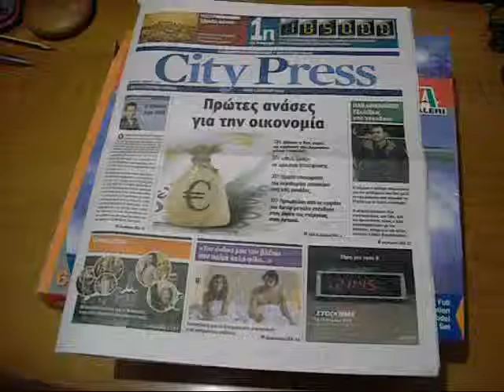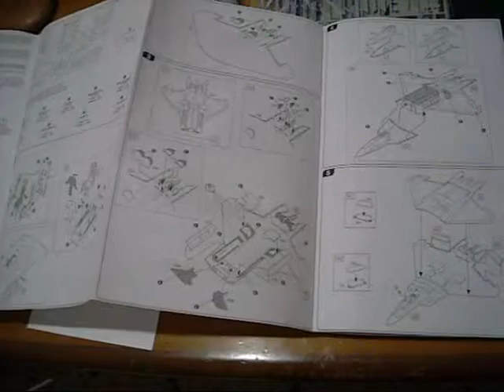CONSTRUCTING A MODEL OF AN ''F-22 RAPTOR'' [INTRO].WMV